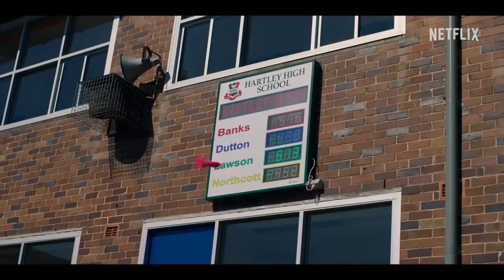HEARTBREAK HIGH : OFFICIAL TRAILER IN ENGLISH (HD) - ORIGINAL SERIES TV SHOWS NETFLIX NEW RELEASE